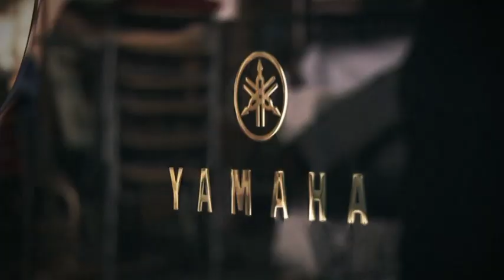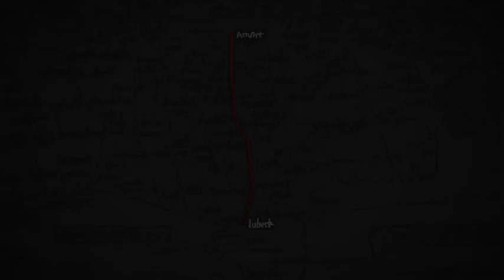Francesco Tristano - Long Walk (Trailer German)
Dietrich Buxtehude
Johann Sebastian Bach
Francesco Tristano
Kyoto Concert Hall, Japan